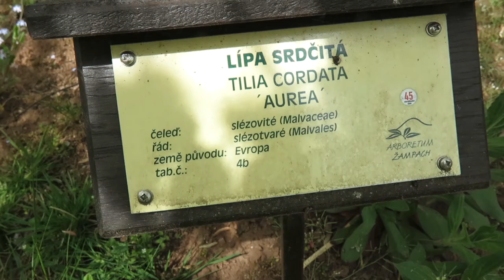Tilia platyphyllos 'Aurea' lípa velkolistá